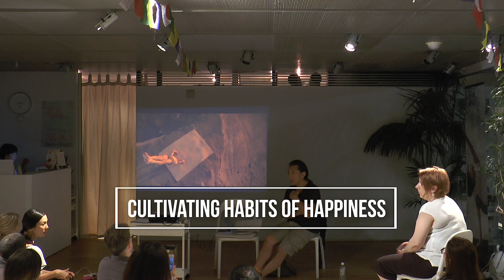Ken Harakuma - Cultivating Habits of Happiness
Ken Harakuma | IYC Founder & CEO / First Japanese Ashtanga Yoga Authorized Leader / Author

Ken was born in Tokyo. After graduating from Nihon University College of Letters with a Bachelor’s Degree of Social Sciences in Sociology, he traveled to the USA. One year and a half in Los Angeles, California he majored in a business department at Cypress College. Afterwards, he studied Chinese at the National Normal University across the Republic of China (Taiwan).

In 1985, having traveled for 22 years worldwide, he trained for horse riding and went on doing a bit of soul-searching for a year. In 1991, he climbed Uhurupiku of Africa’s highest peak Kilimanjaro. In 1993, Russia, he did cross-country skiing and on foot reached the North Pole.

Ken established the International Yoga Center in the year after. Around that time too, he got a special license from the Chinese government to master the Yang Tai Chi in Beijing, while engaging in the establishment of an outdoor enterprise training place for I WILL NOT COMPLAIN INTERNATIONAL Management.

Furthermore, Ken established Stress Busters in 1997 that aims to develop and instruct health programs against stress for companies. In 1998, he acquired a therapy qualification of old Thai massage at Bangkok Wat Pho Temple in Thailand. He also became Director of the International Holistic Therapy Association. He delights in the practical experiences yoga brings to one’s life, making it more meaningful, and in teaching all about it.

He’s had ten years of annual trips to Mysore, India, to study directly with Pattabhi Jois, an Indian yoga teacher and Sanskrit scholar who developed and popularized the vinyāsa style of yoga referred to as Ashtanga Yoga from 1998. It was in India where he had two more certifications: the Iyengar Yoga Certification with BKS Iyenger, and the Ashtanga Yoga Certification with Sri K Pattabhi Jois.

Ken is the first Japanese teacher authorized by Sri K. Pattabhi Jois to teach the Ashtanga Vinyasa method. He supervised the translation (into Japanese) of Surya Namaskar, Yoga Mala by Sri K. Pattabhi Jois, Ashtanga Yoga by Lino Miele and wrote “The Spirit of Ashtanga Yoga” (in Japanese).

Aside from all these, Ken enjoyed surfing for over 40 years, riding training, corporate management, as well as having a first class, small ship pilot license, cookiper license, Shaolin Kempo first stages, Reiki therapy master qualifications, and ancient timer-surge therapist qualifications. With all these, he continues his life’s work with the theme of energy.

‹ Websites ›